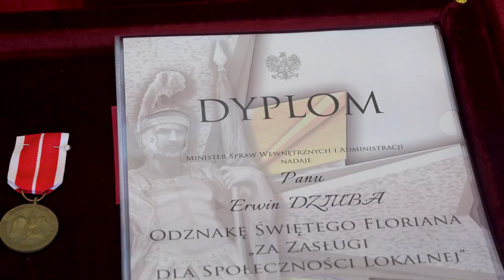Wyróżnienia i awanse dla opolskich strażaków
Podczas dzisiejszych uroczystości w Państwowej Straży Pożarnej w Opolu, które zorganizowano na okoliczność Święta Niepodległości, wręczono liczne awanse i wyróżnienia. To docenienie pracy strażaków także podczas niedawnej powodzi, która dotknęła nasze województwo.
Walcząc z ogniem, wodą i katastrofami drogowymi strażacy zawsze niosą pomoc potrzebującym. Od lat cieszą się też niekwestionowanie największym zaufaniem społecznym w Polsce. W niedawnych badaniach chwaliło ich aż 97 procent ankietowanych Polaków.